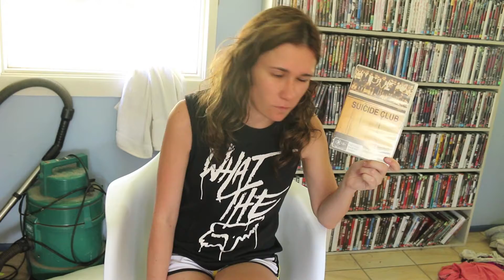Week 157 (Asian Week) 1993horrorfreakreviews: Suicide Club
My review on the Asian film Suicide Club